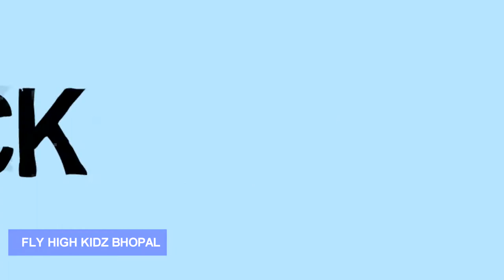Colours Name || रंगों के नाम